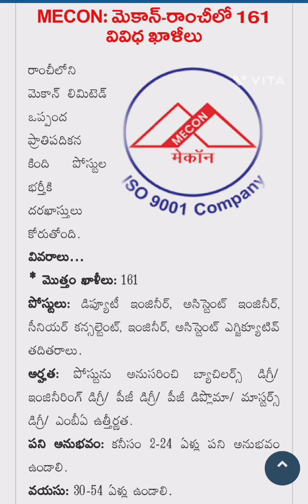MECON job jobs jobsearch jobvacancy